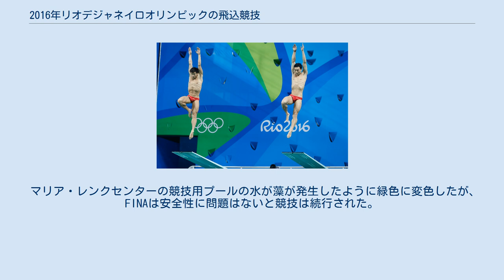2016年リオデジャネイロオリンピックの飛込競技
2016年リオデジャネイロオリンピックの飛込競技（2016ねんリオデジャネイロオリンピックのとびこみきょうぎ）は、2016年8月7日から8月19日までパルケ・アクアティコ・マリア・レンクで実施されたオリンピックの飛込競技である。
大会の運営は国際水泳連盟（FINA）が行った。
 男子3m板飛び込みシンクロの演技をする中国の秦凱（右)と曹縁（左）。
 緑色に変色したプールの水（2016年8月10日） 本大会はシンクロ競技8組、個人は最大34名が出場。
シンクロ競技の出場枠は2015年世界選手権（カザン）から3組、2016年W杯（リオデジャネイロ）から4組、開催国から1組。
個人の出場枠は2015年世界選手権から12名、2016年W杯から最大18名、各大陸予選5名である。
出場枠は選手が所属する国に与えられるが、同じ選手が複数の大会で出場枠獲得圏内に入ったとしても1つしか出場枠を獲得できず、その分が次点以降の国に与えられることもない。
ただし、シンクロ競技と個人の出場選手の合計が136名に満たない場合は、136名に達するまで、各個人種目の出場人数が均等になるようにしつつ、W杯の成績上位者の所属する国から補充される。
1カ国からは男女8名ずつまで出場でき、1つの種目にはシンクロ競技は1組、個人には2名まで出場できる。
 日本からは、寺内健（2015年世界選手権9位）と坂井丞（2016年W杯16位）が男子3m板飛込に、板橋美波（2016年W杯9位）が女子10m高飛込にそれぞれ出場し、板橋が8位入賞の成績を収めた。
 ブラジルの法律では一定規模以上のプールにライフセーバーを置くことが定められているため、競技会場にもライフセーバーが待機している。
 マリア・レンクセンターの競技用プールの水が藻が発生したように緑色に変色したが、FINAは安全性に問題はないと競技は続行された。
運営側は変色はプールに誤った薬剤を投入したことにより引き起こされたと説明した。